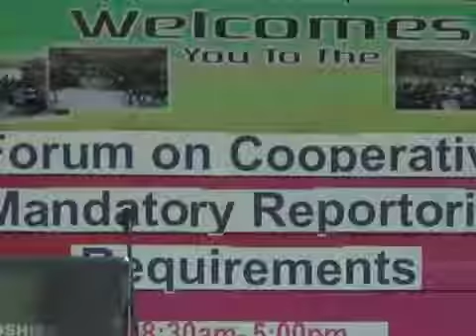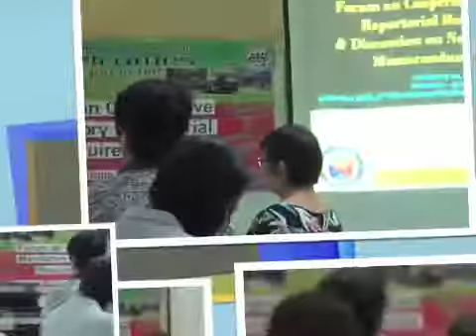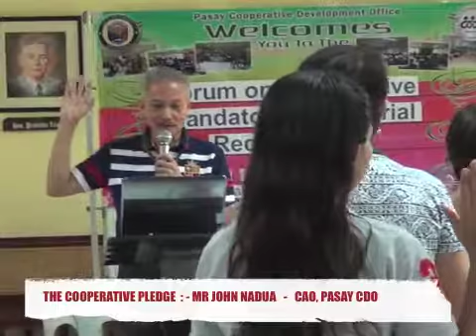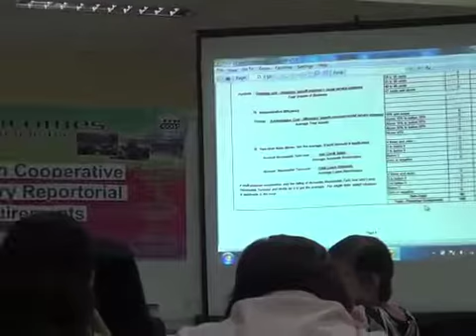DEFENDERS' MPC JOINS IN THE FORUM ON COOPERATIVE REPORTORIAAL REQUIREMENTS 10 FEB 2017